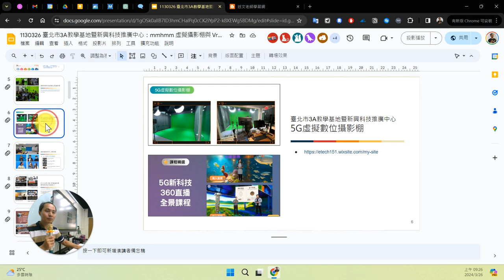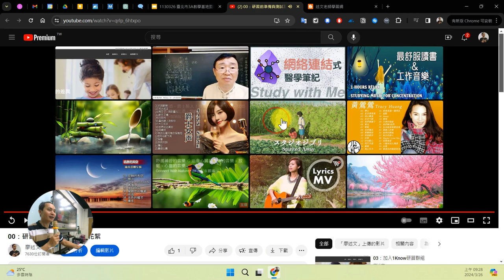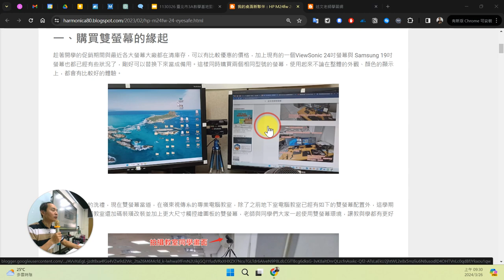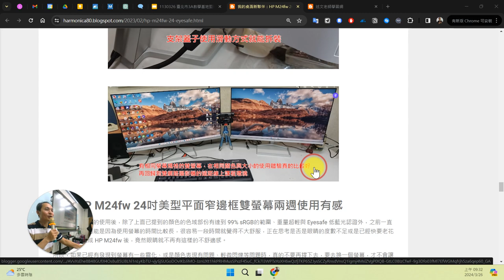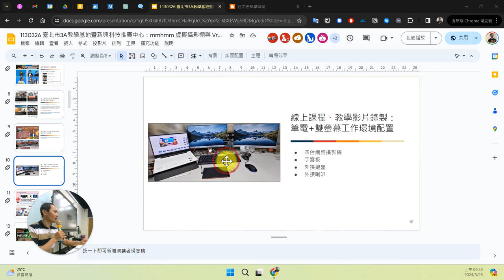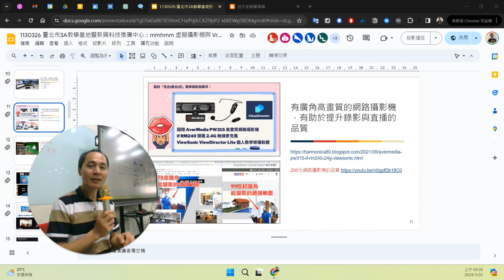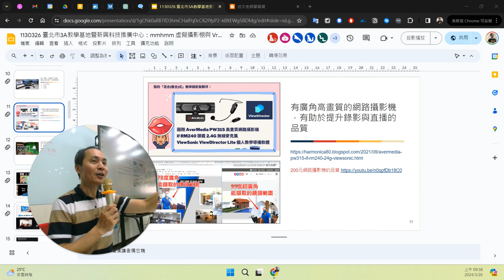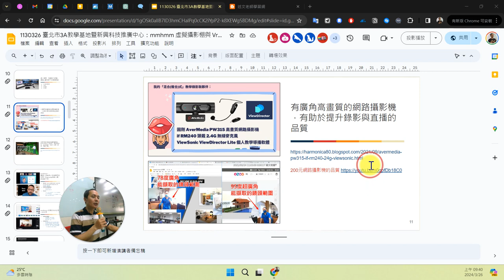03：雙螢幕與網路攝影機硬體介紹